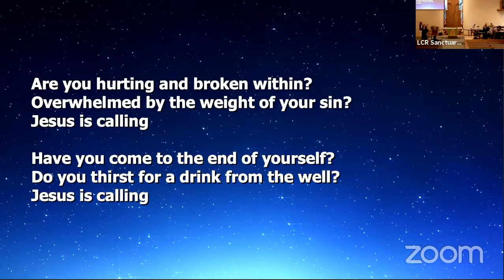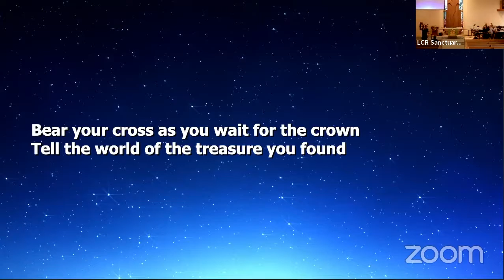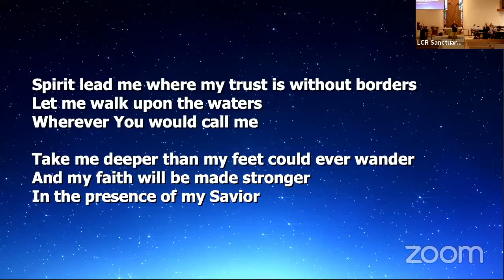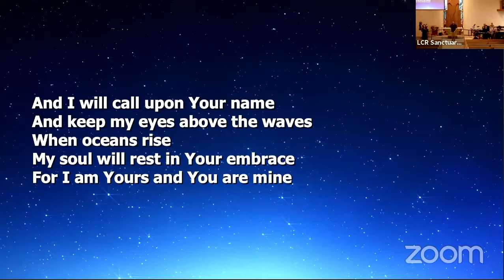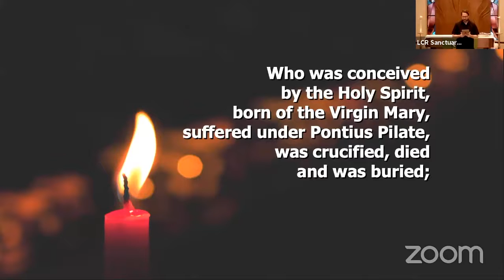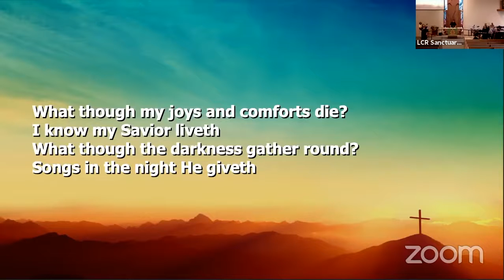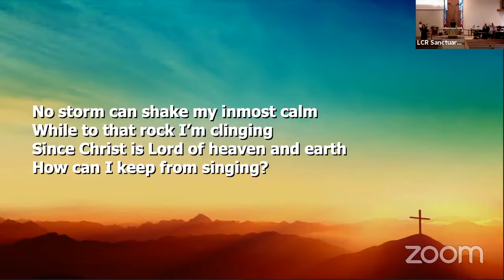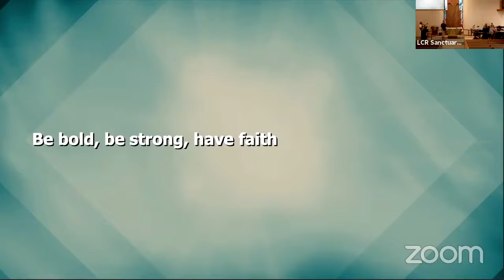August 9th, 2020 Praise Service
August 9th, 2020 10:00 AM Praise Worship Service via Zoom.